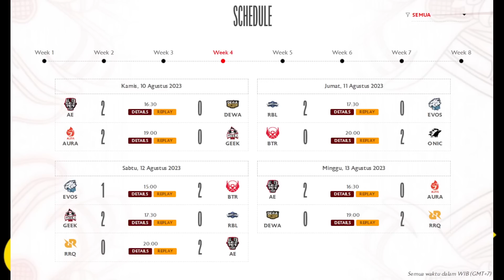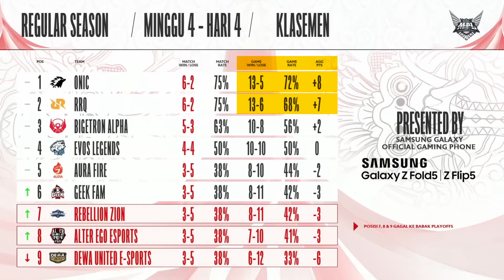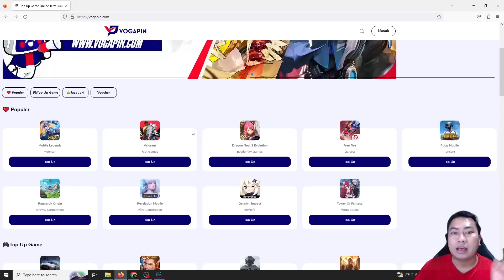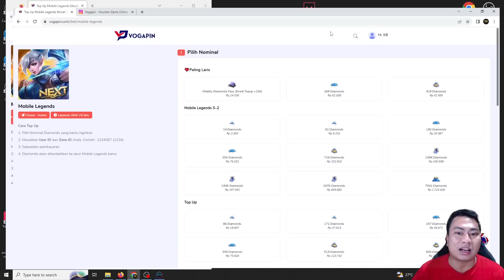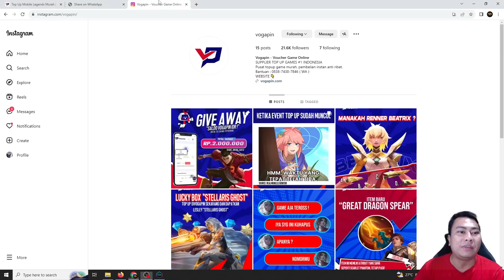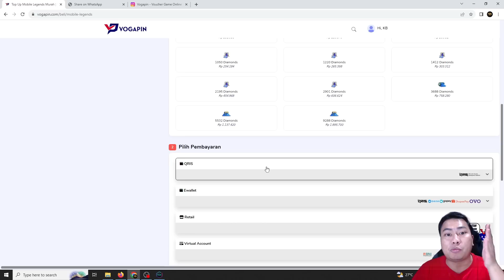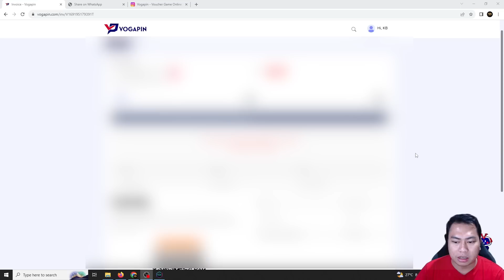Recap MPL Indonesia Season 12 Regular Season, Week 4 !! ONIC HALF SEASON CHAMPIONS !!